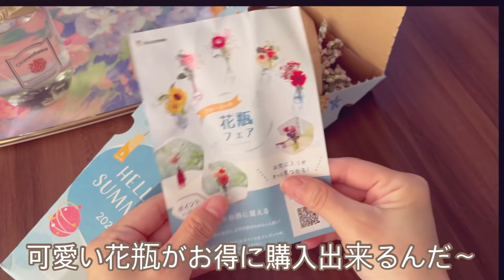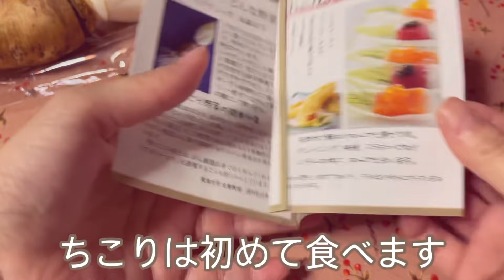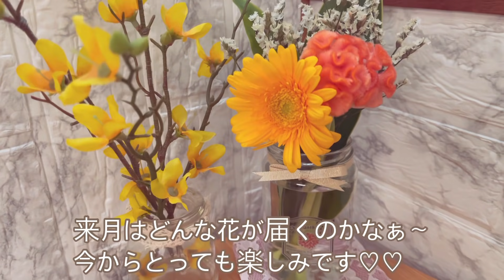【アラフィフの日常】48歳独身女の日常生活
💐お花の定期便💐
bloomeeブルーミーはこちら🔻

◇簡単に自己紹介( ⋅֊⋅ ) ◇
昭和48年生まれ
丑年　O型　かに座

身長152㎝（身長分けて下さい）
体重47.5㎏（太りやすい）
足　21㎝ （パンプス履きたい）
視力　0.5（コンタクト苦手）

生まれ　長崎県佐世保市

子供は独立。
今はロシアンブルーのらむさん♁と借家で生活しています。